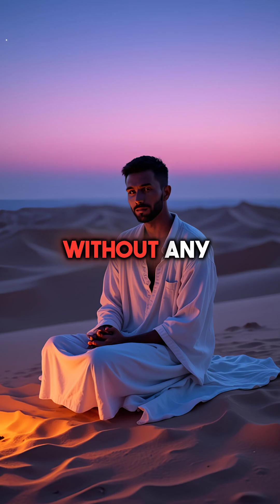Ancient Sufi Mystics Discovered Brain Hacks 800 Years Before Science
sufi mystics figured out consciousness hacks centuries ago spirituality neuroscience ...